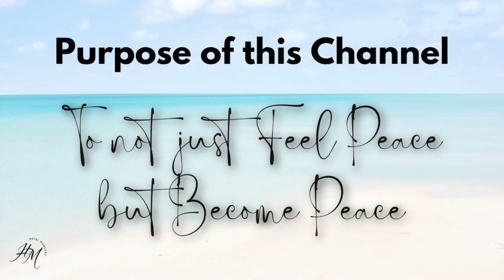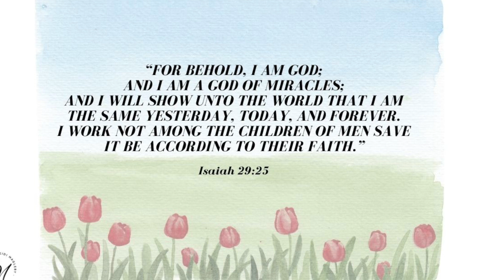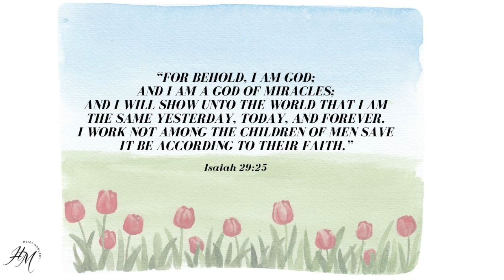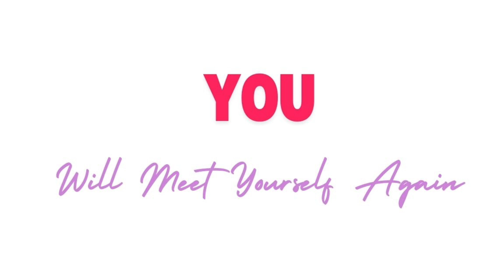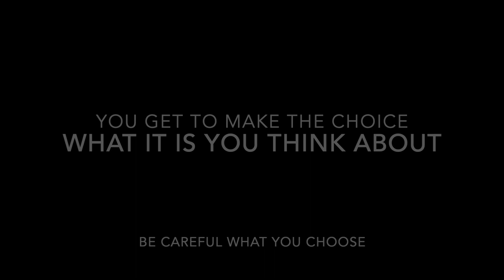Day 142 You Will Meet Yourself Again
Hello and Welcome to day 142 Becoming Peace Mini Meditation & Inspiration.

The name of today’s session is You Will Meet Yourself Again. If you’d like to boost your ability to practice mindfulness, you’ve come to the right place today. Are you finding more peace as you hone this skill? We’ve done a lot of work here in this space.

The purpose of this channel is to help those of us who need regular faith-based rest stops, to let down the cares and crosses of life and find a bit of peace, so you’re welcome here and we are so glad you found us. Share this content with someone you love….This intent of this Channel is to help human hearts not only feel more peace but become peace. And through the process of setting aside some time for yourself to meditate and go deep into the silence, to achieve a better connection with God and become more sensitive to inspiration and revelation; a type of faith-based rest stop for your heart and soul…..

Today were going to hold space for you as you consider this centering thought:
Stop Giving Power to the Past.
It’s robbing you of precious present moments

The purpose of this channel is to promote feelings of peace and anything which brings more peace and contentment to your life…. And Im looking forward to holding this space for you today…

Suggested Music Track for this week’s sessions:
PRINCE OF PEACE
By Josh Baldwin

*For information on Derek Hegsted fine art and the print

(Balance, Serenity, Adaptive Available Here)
Available Here)

(Anchor, Align, Arise, ShinRinYoku Forest Bathing Blend, Wild Orange, Cedar Wood, OnGuard HandMist Available Here)

Emotional Wellness Pack
(Cheer, Motivate, Forgive, Console, Passion, Peace
Available Here)

(Onguard Oil, Beadlets, Handwash, Softgels, and Hand Sanitizing Mist, Tea Tree, Oregano Touch, Breathe, Correct X, and Basil available here)